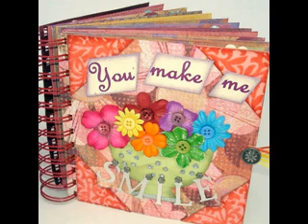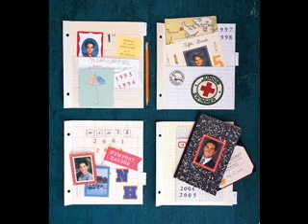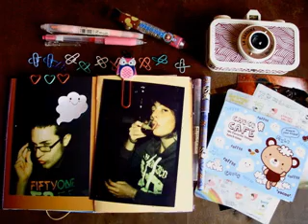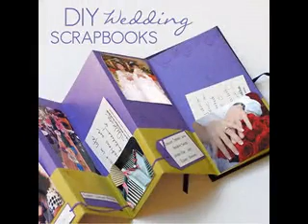DIY Ideas for making a scrapbook